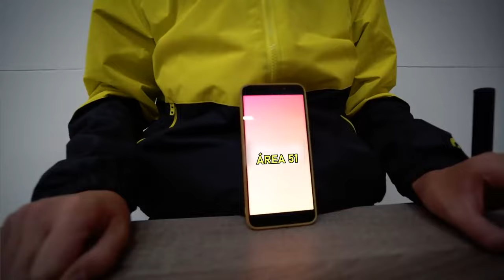EL ALIENÍGENA QUE SOBREVIVA RECIBIRÁ 1000$ !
He hecho un reto para 50 aliens, ¡en el que uno de ellos puede ganar 1000 $! Lo único que tienen que hacer es pasar desapercibidos y no llamar la atención de Vlad A4. Sólo uno de ellos ganará 1000 $. ¿Quién será exactamente? ¡Lo descubrirás si sigues el vídeo hasta el final!